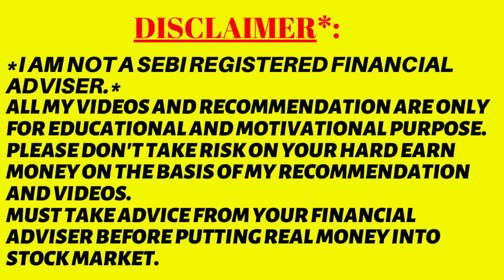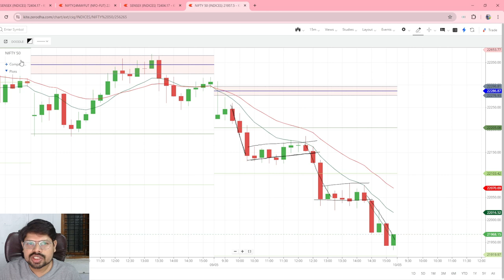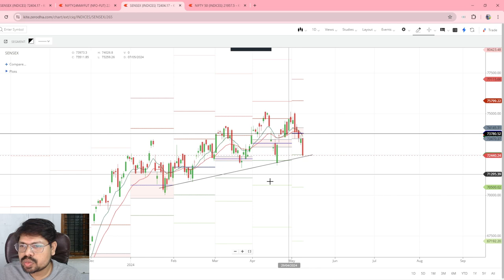Nifty Analysis For Tomorrow 10 May 2024 in Odia